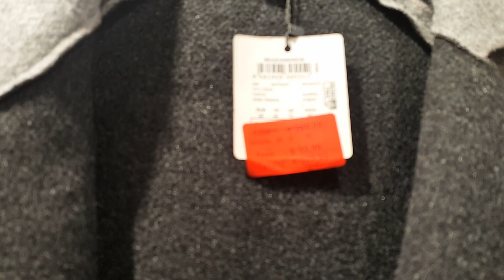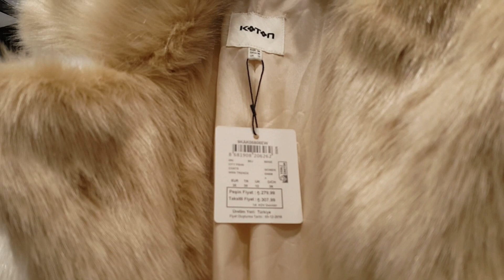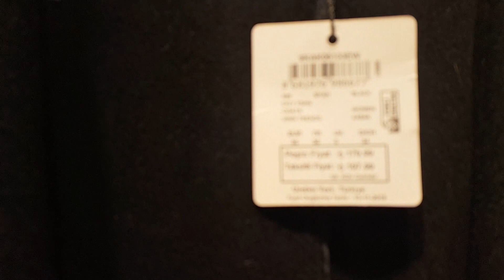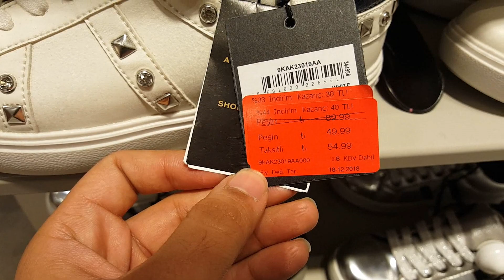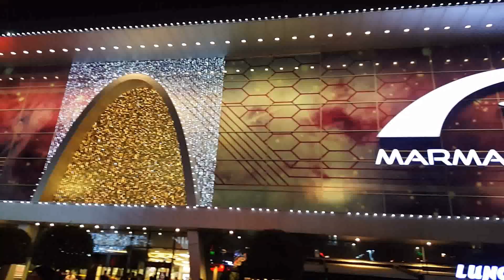Explore Istanbul | Marmara Park(Koton ,Gratis) | Relinks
We Are International Company-Relinks and we are Based in Asia, Europe, Africa and expanding further.

ReLinks Turkey Core Services are Portfolio Investment, Mergers, and Acquisitions, Financial Services, Project Management, Event Management and we also help corporates, families, and individuals to relocate to Turkey.

Office address: Skyport /Gulyapi, Beylikduzu, Istanbul, Turkey